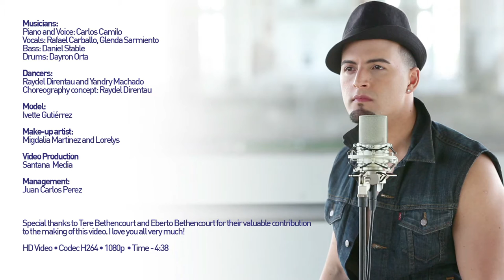Carlos Camilo - I don't wanna be without you (Official music video)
This is the official music video from Carlos Camilo's 4th album titled: "Let's get to loving". The song is called "I don't wanna be without you".

Official Release: July 4th, 2014